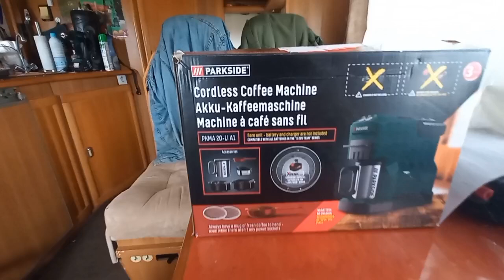Je donne mon avis sur la nouvelle cafetière sans fil LIDL PARKSIDE!!??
une petite vidéo 📹 qui n'étais pas prévu j'espère qu'elle vous plaira ^^
On se retrouvent samedi à 20h45 pour la suite 👋✌️(partie 3 la salle de bain )
grosses bises à tous🙏🐶🐕😃🚍